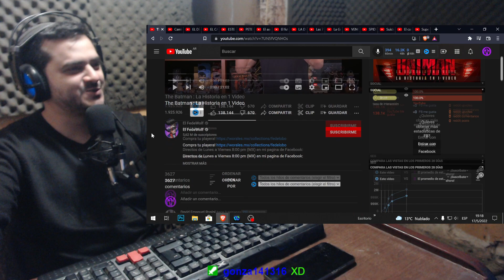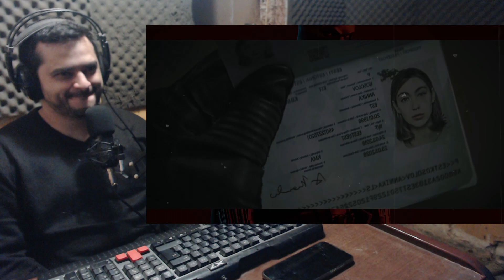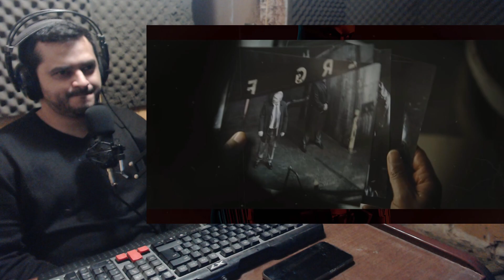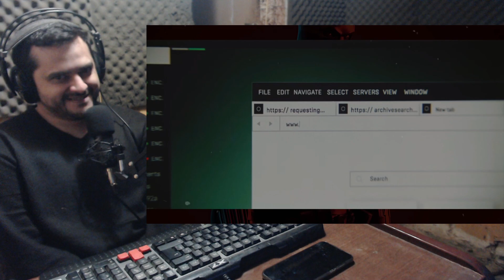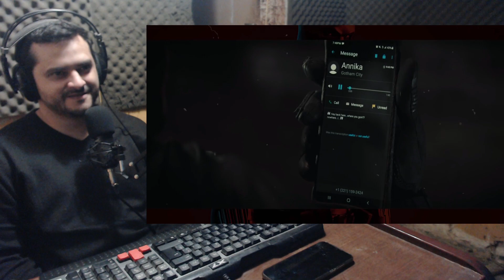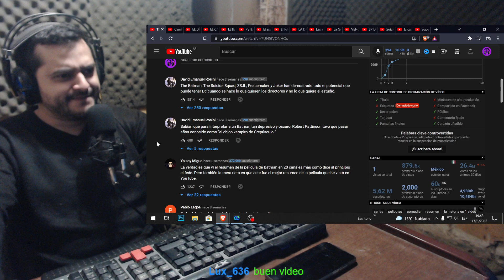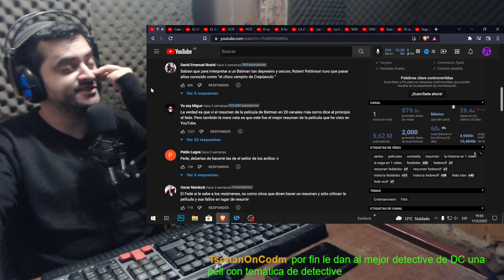EL FEDEWOLF!! THE BATMAN LA HISTORIA EN 1 VIDEO!! REACCION!!